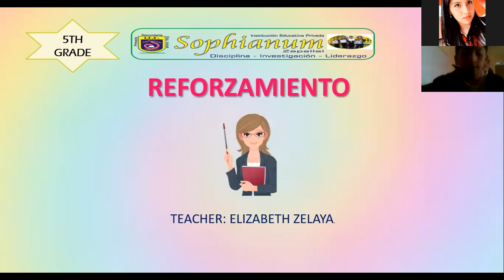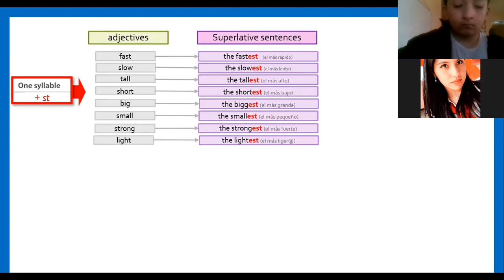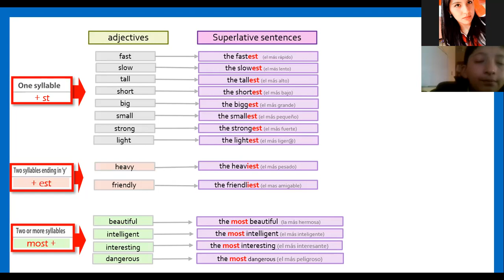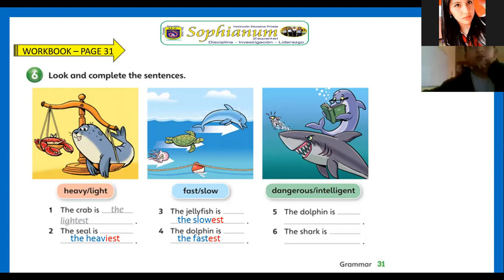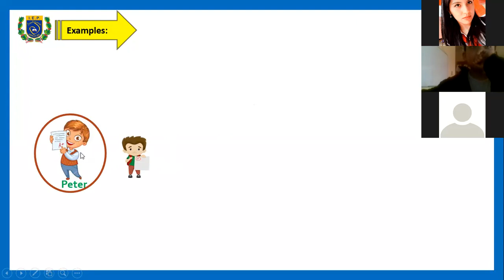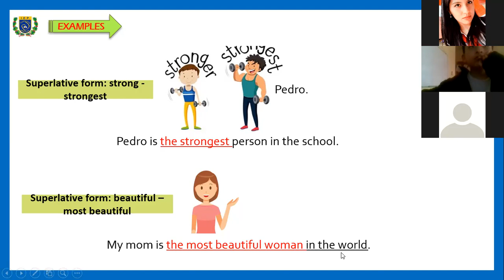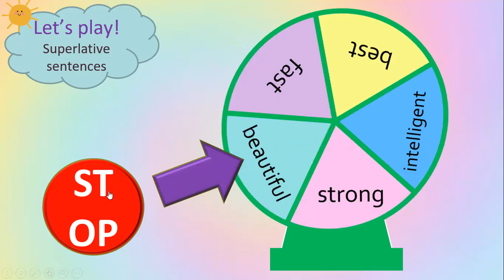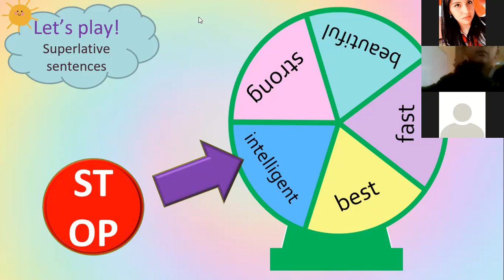5TO PRIM - REFUERZO DE INGLÉS - II BIMESTRE